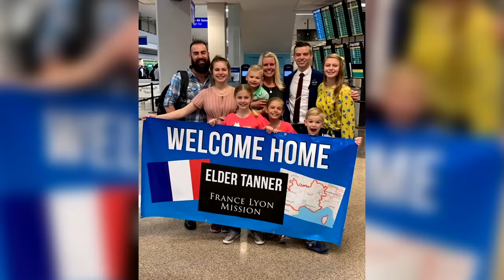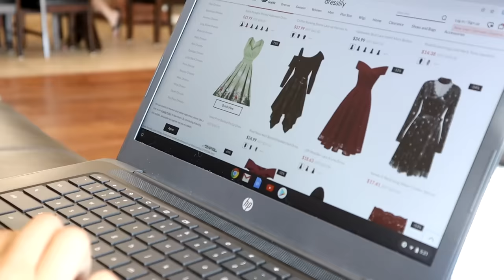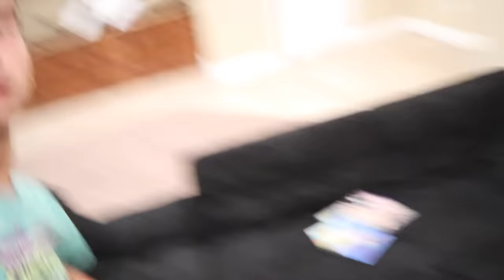Black Widow SPIDER Infestation!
These black widows are thick at our house!